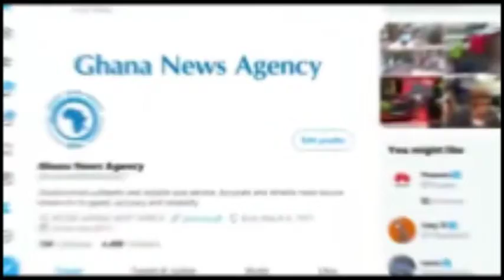EC's observation of the Voting exercise